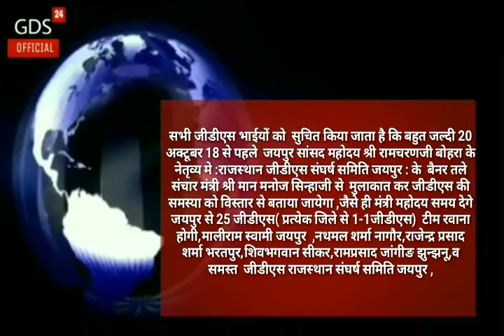अच्छी खभर : GDS के विभागीयकरण से जुड़ी बड़ी खभर | एक कदम नज़दीक | GDS OFFICIAL